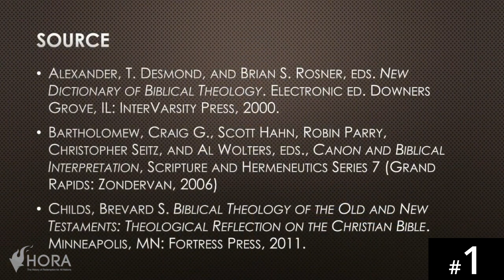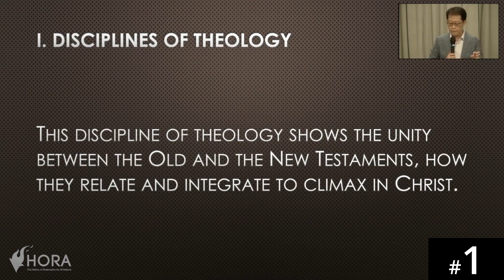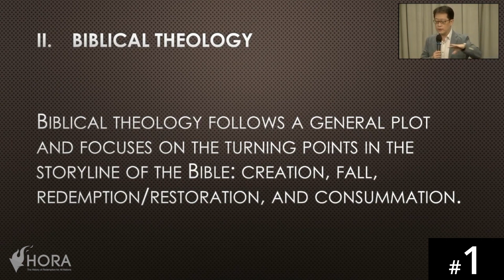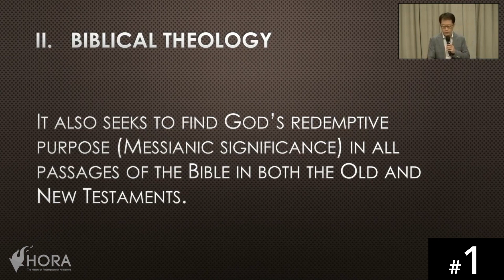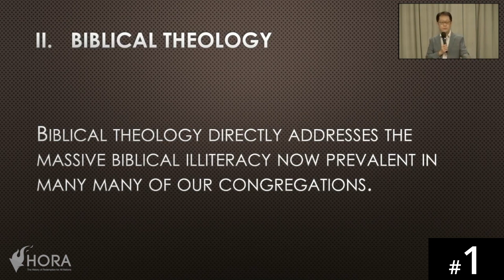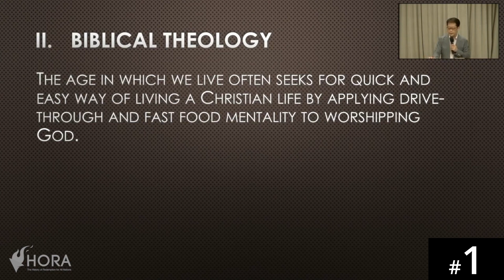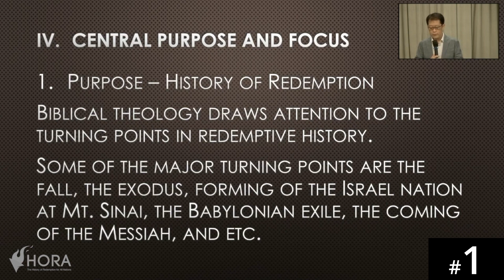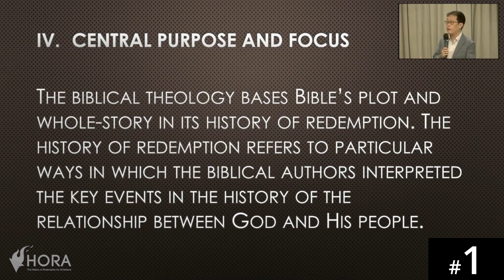[Kinyarwanda] HORA120 Lecture 1